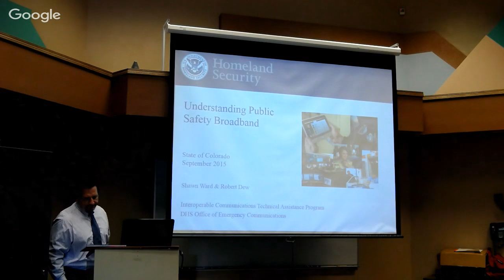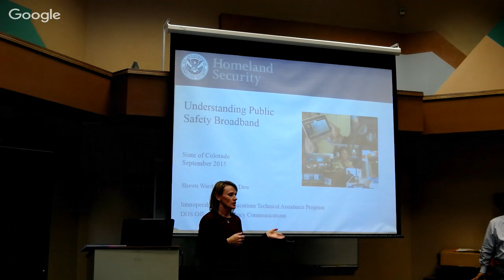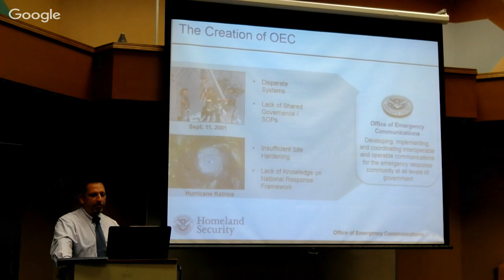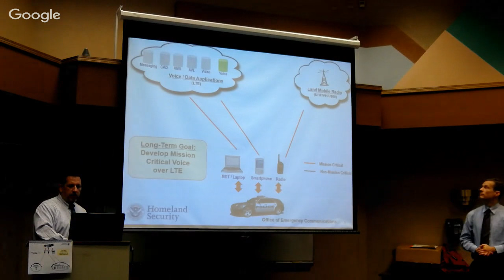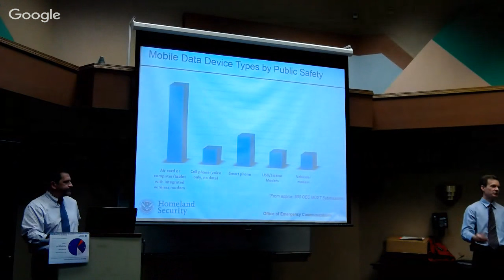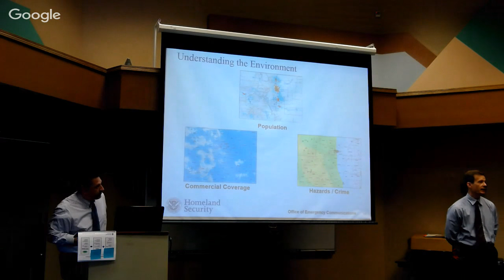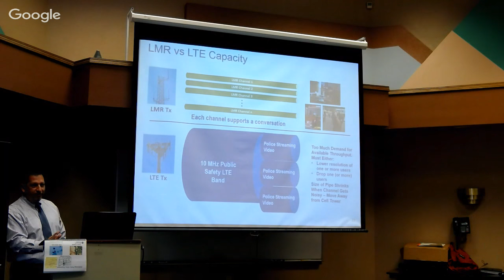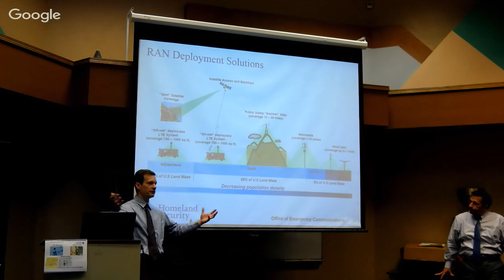FirstNet Colorado - DHS OEC Basics of LTE Design & Coverage 9/15/15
The State of Colorado and the DHS Office of Emergency Communications (OEC) will host a workshop to provide information on Long Term Evolution (LTE) broadband system design and coverage. The workshop which is targeted for more technical staff will focus on providing a high-level understanding of the design challenges and approaches used on current and future LTE systems to address coverage and capacity needs. Participants will receive information on a variety of infrastructure approaches including small cells, macro cells, boomer cells and deployable LTE systems. In addition, attendees will review coverage examples from Colorado including comparisons of LTE and land mobile radio systems.